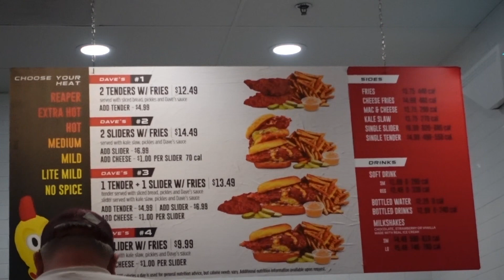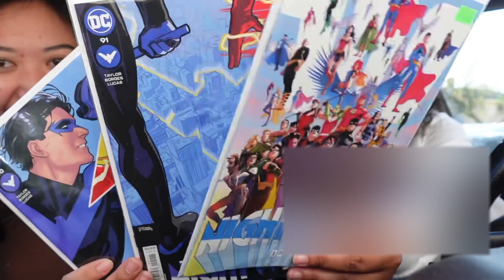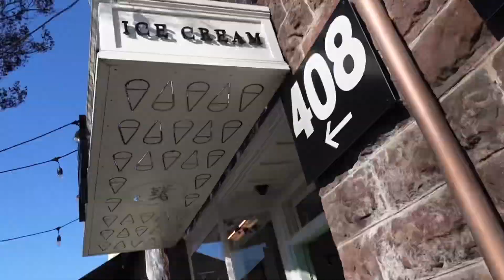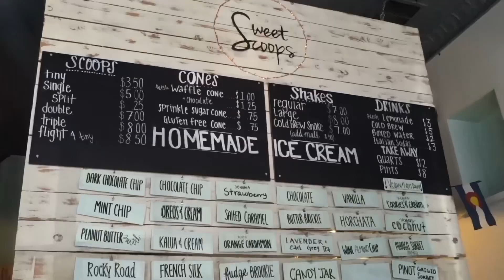It’s been half a year